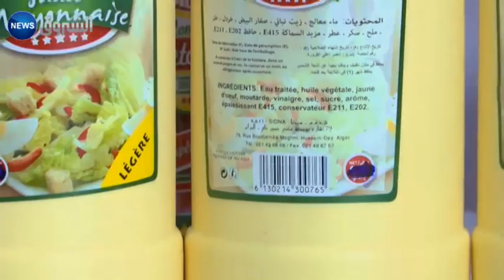نسبة الاندماج في المنتوج الوطني ..علامة "صنع في الجزائر" بطعم مستورد